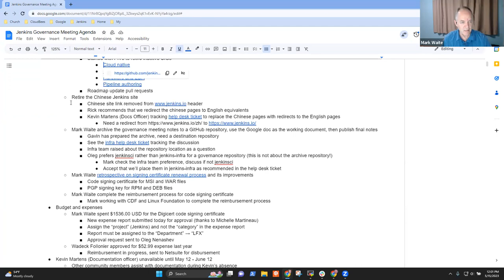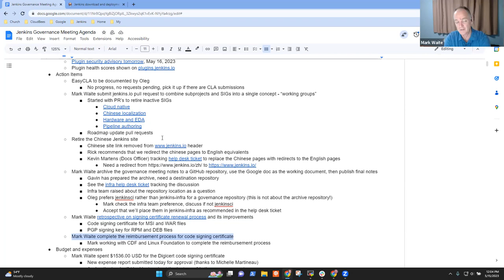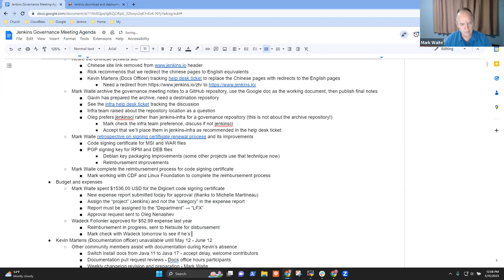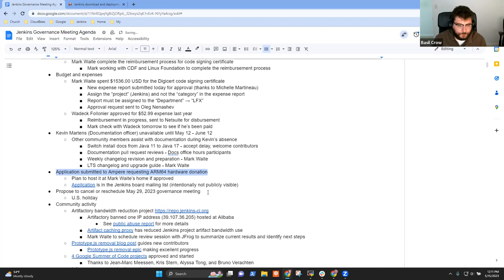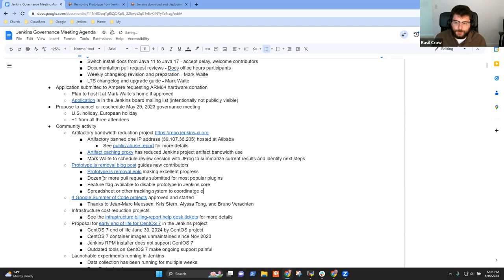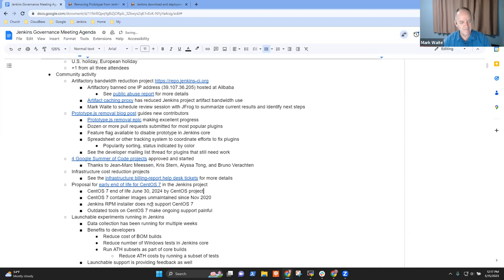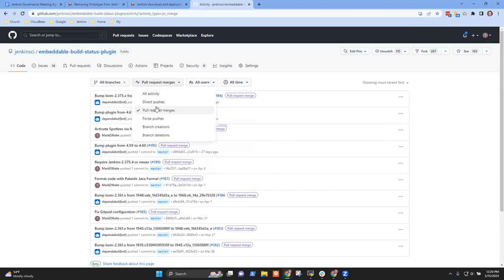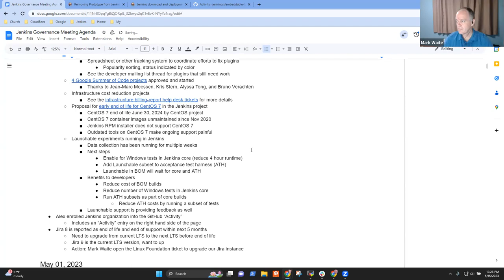Jenkins Governance Meeting May 15, 2023